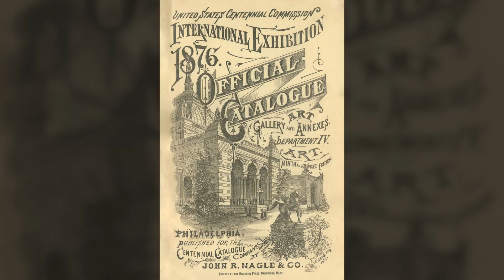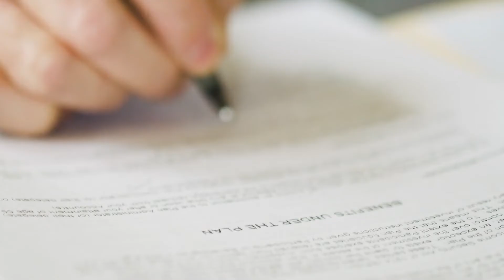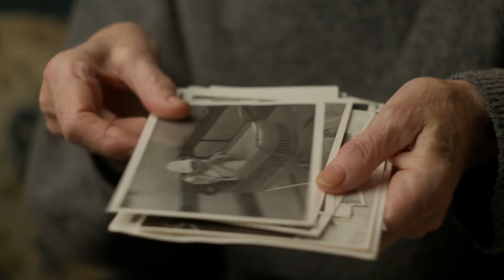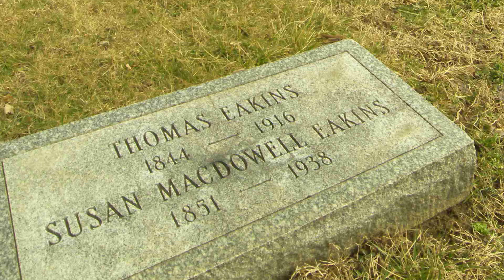Thomas Eakins: Epic Artist | ArtBlock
Biography of Thomas Eakins - A master of portraiture, who rendered realistic imagery at a time when the art world was going in a different direction. During his lifetime he received little recognition, but today he is both highly praised and surrounded in controversy. Learn the rest of the story...